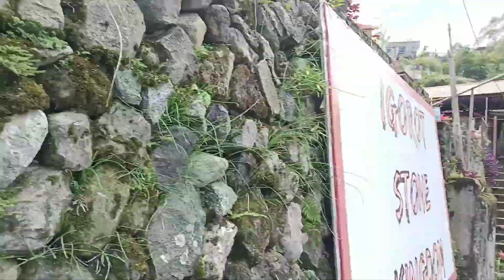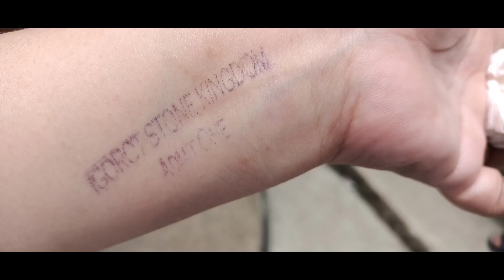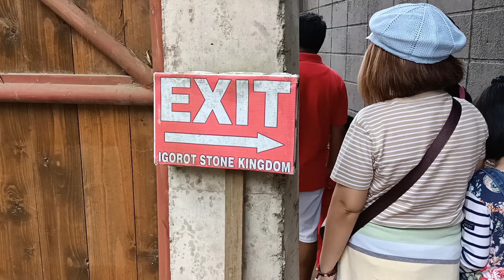Igorot Stone Kingdom Tour | Baguio 2022 | AtHomeWithANALEE